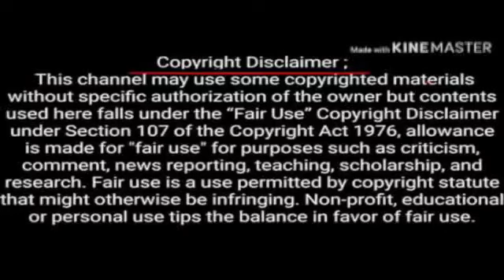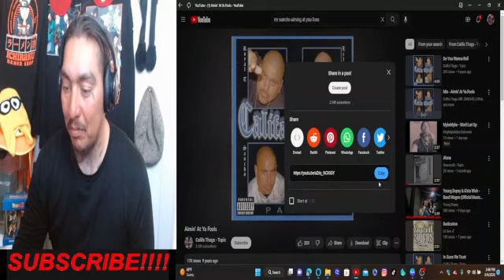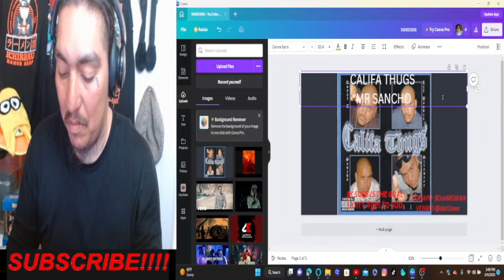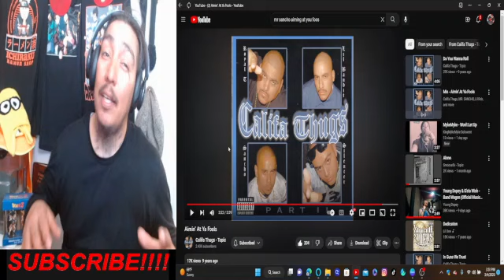CALIF THUGS-AIMING AT U FOOs (ESSES Reactionz) Califa Thugs - Topic Memories with this 1 jajaja DAMN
THANKS TO ALL SUBSCRICERS AND SUPPORTERS

IF YALL WANT ME TO REACT TO ANY SONG AND DONT WANNA WAIT TILL I GET TO YOURS THE BEST AND FAST WAY TO GET IT DONE IS MY $CASHAPP YOU DONT HAVE TO ILL GET TO IT AS SOON AS I CAN BUT IF YALL DONT WANNA WAIT AND YOU WANT ME TO SHOUT U OUT JUST SEND ME WHAT EVER YOU WANNA BLESS ME WIT AND PUT NAME OF SONG AND WHAT EVER U WANT ME TO SHOUT U OUT AS??